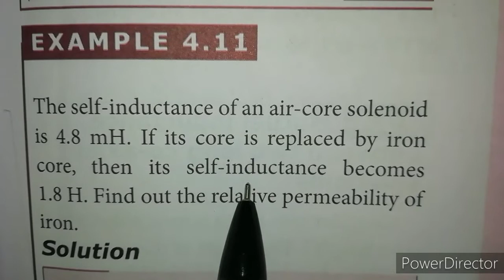CLASS 12 PHYSICS UNIT-4 ELECTROMAGNETIC INDUCTION AND ALTERNATING CURRENT EXAMPLE 4.11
CLASS 12 PHYSICS | UNIT-4 ELECTROMAGNETIC INDUCTION AND ALTERNATING CURRENT | EXAMPLE 4.11 | TN SAMACHEER SYLLABUS